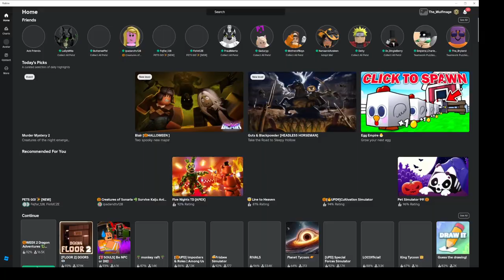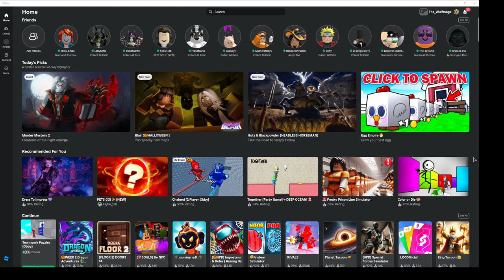Teamwork puzzle obby but my children refuze to teamwork